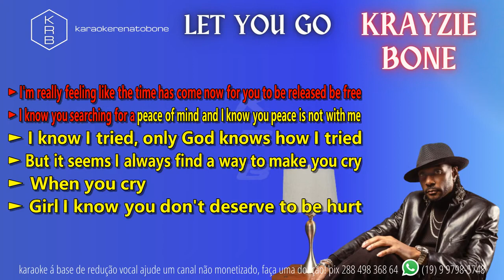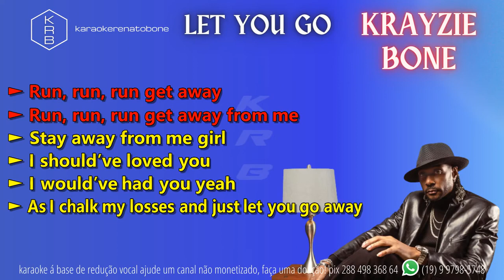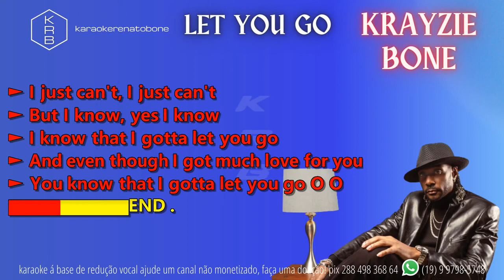LET YOU GO KRAYZIE BONE PLAYBACK KARAOKE INSTRUMENTAL